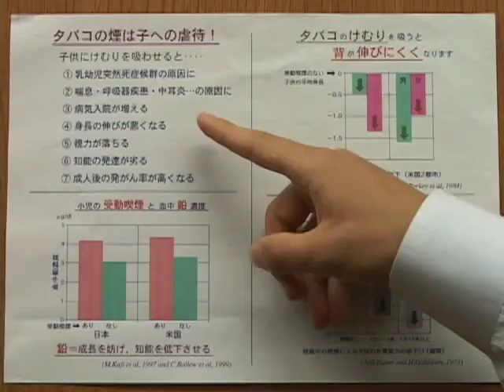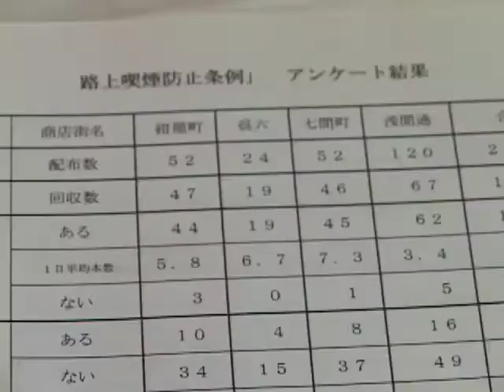Yuhta Oishi, Urban health champion of Shizuoka city, Japan (English version)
Yuhta Oishi is an urban health champion of Shizuoka city, Japan. As a student, he advocated for implementing a law that prohibits smoking on the streets.